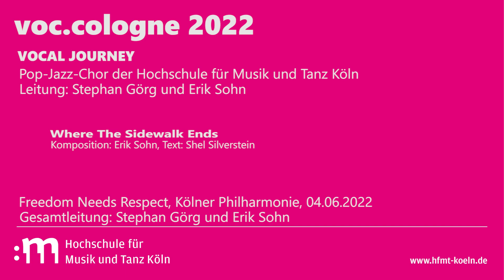Vocal Journey | Where The Sidewalk Ends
Komposition: Erik Sohn
Text: Shel Silverstein

Am 4. Juni fand das coronabedingt verschobene voccologne Konzert 2022 von Vocal Journey in der ausverkauften Philharmonie statt. Das Konzertmotto lautete „Freedom Needs Respect“.

Als Gastgruppe bereicherte das Damenvokalquartett „Of Cabagges And Kings“ das stilistisch sehr breit angelegte Programm. Die künstlerische Gesamtleitung lag in den Händen von Erik Sohn und Stephan Görg.

Viel Spaß beim Nachhören bzw. Neuentdecken!